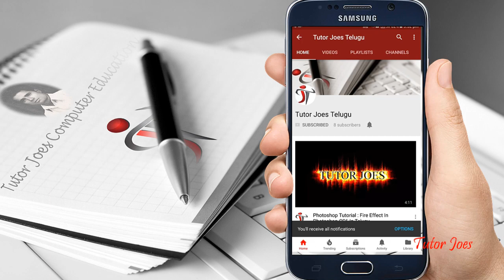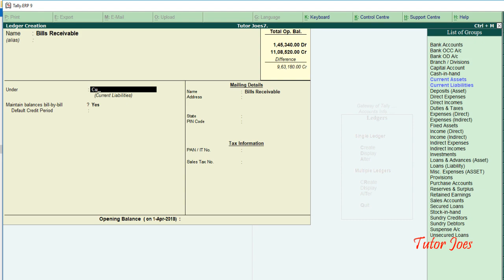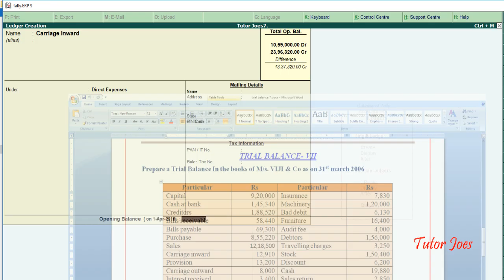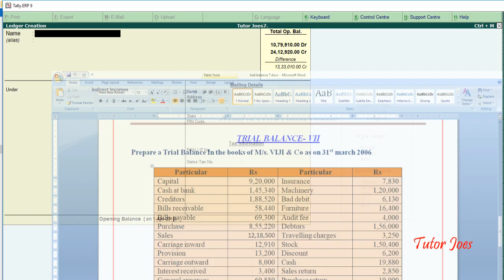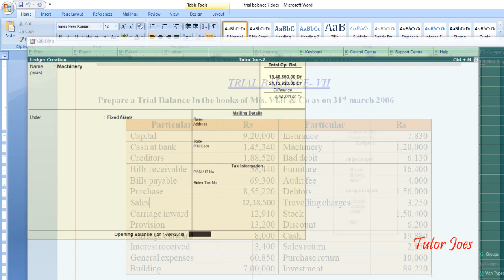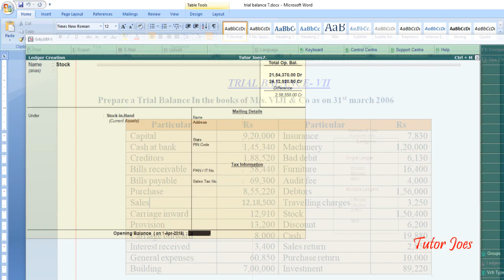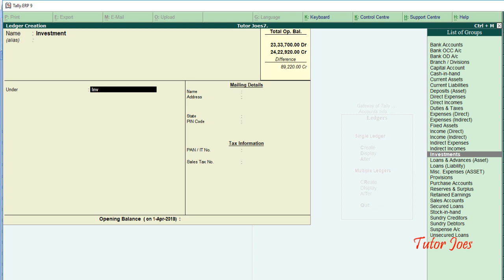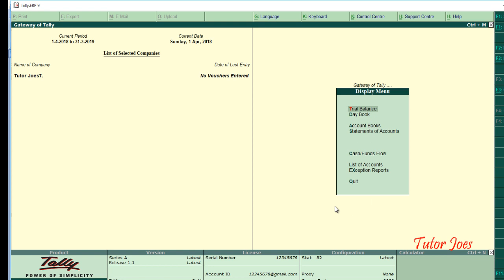Trial Balance In Tally Telugu-7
Trail Balance Tally In Telugu
Tally Tutorial In Telugu